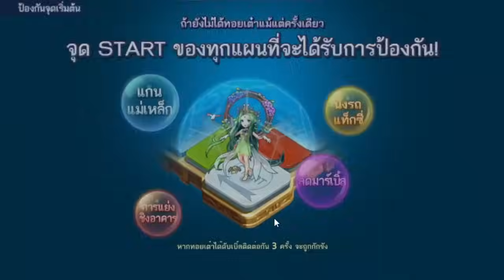มีไว้เพื่อขู่! รีวิวออพกันวิค 50% หรือ 60% ยุคนี้เจอแต่สายล้ม l Line เกมเศรษฐี